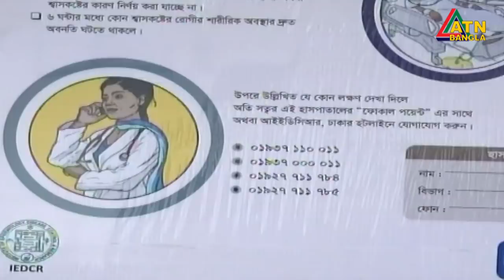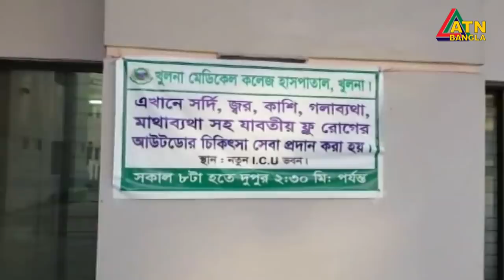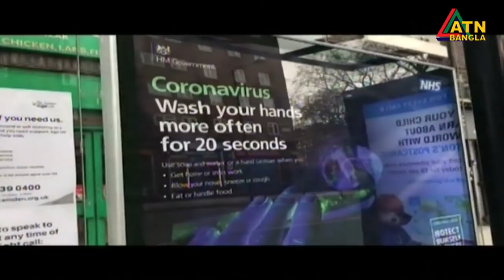এটিএন বাংলা প্রতিঘন্টার সংবাদ । 12pm | 05.05.2020 | ATN Bangla Hourly News